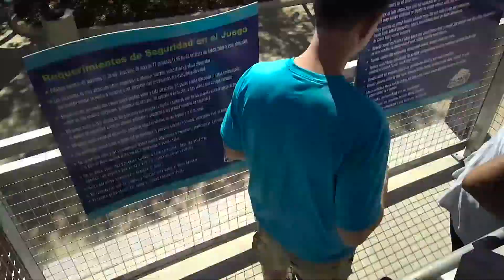2018 SeaWorld San Antonio Wave Breaker The Rescue Coaster Back Seat On Ride HD POV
2018 SeaWorld San Antonio Wave Breaker The Rescue Coaster Back Seat On Ride HD POV

Wave Breaker: The Rescue Coaster is a double launch roller coaster currently operating at SeaWorld San Antonio. The roller coaster is designed to emphasize SeaWorld's animal rescue efforts. Wikipedia
Max speed: 44 mph
Height: 61′
Height restriction: 4′ 0″
Opened: June 16, 2017
Soft opening date: June 10, 2017
Park: SeaWorld San Antonio

My gear:
Pivothead Video Glasses